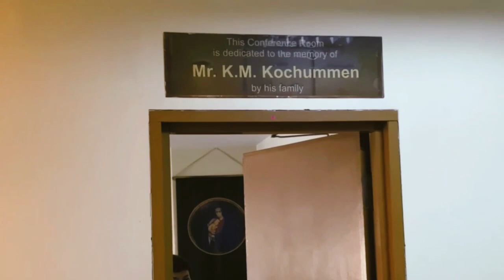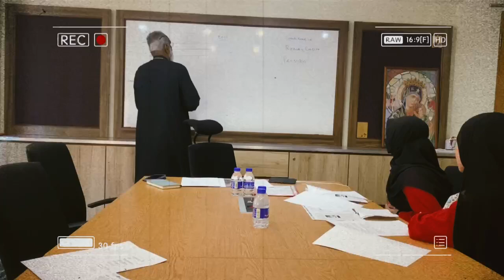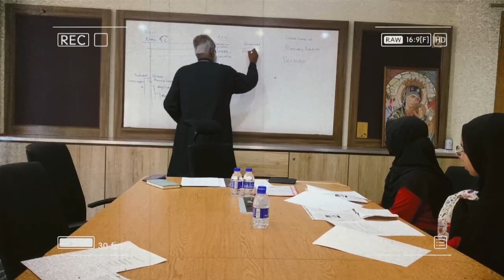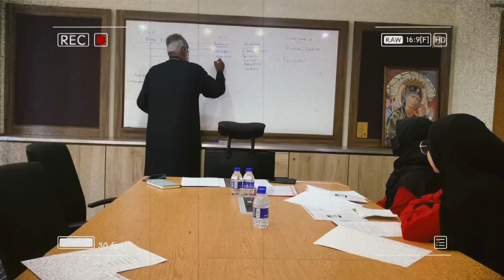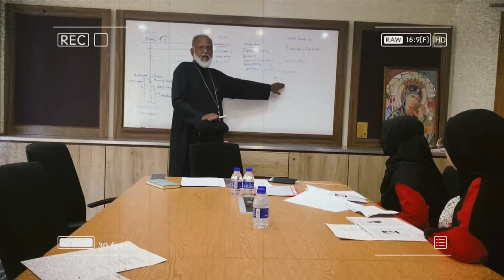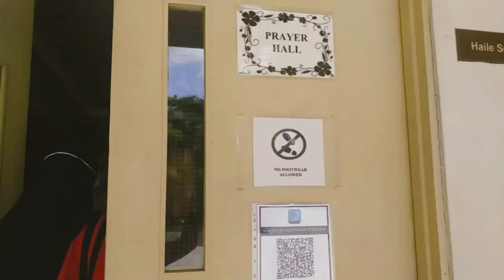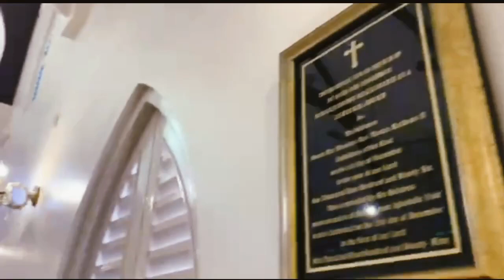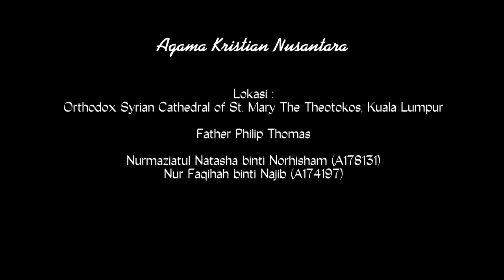Orthodox Syrian Church Kuala Lumpur